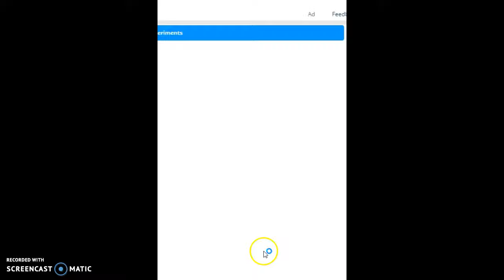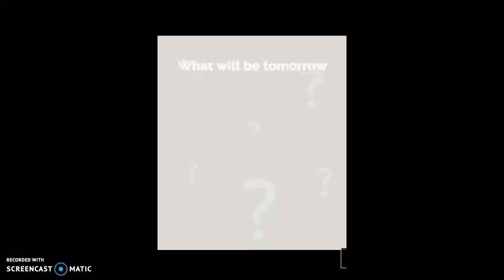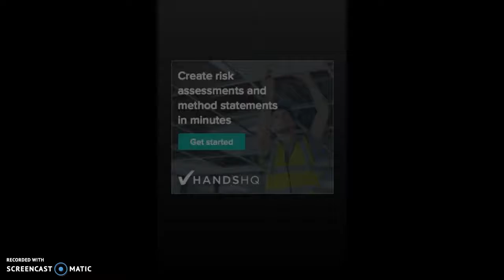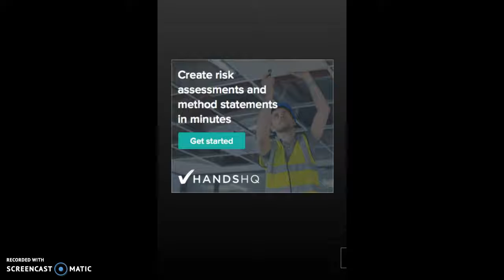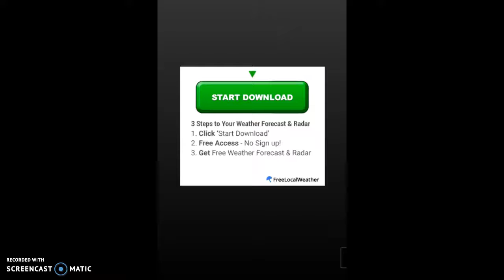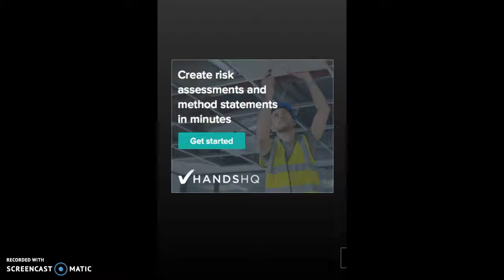cut the rope[2]